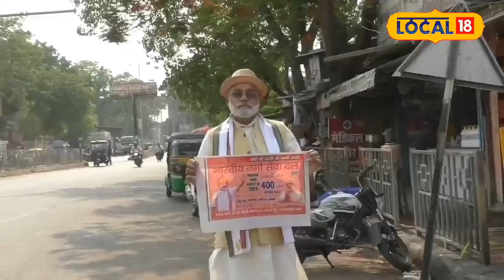Loksabha Election 2024: लोकसभा चुनाव में दिख रहा PM Modi के हमशक्ल का जलवा, आखिर कौन हैं ये local18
After the PM's nomination, the gathering of leaders has started in Varanasi, the most VVIP seat of Lok Sabha elections. Apart from BJP, INDI alliance, everyone including BSP is busy in election campaign. Amidst this election campaign, lookalikes of Prime Minister Narendra Modi are also seen in Varanasi. They are campaigning at home and asking people to vote for Prime Minister Narendra Modi.

लोकसभा चुनाव के सबसे वीवीआइपी सीट वाराणसी में पीएम के नामांकन के बाद नेताओं का जमावड़ा शुरू हो गया है.बीजेपी,INDI गठबंधन के अलावा बसपा सहित सभी चुनावी प्रचार में जुटे है.इस चुनावी प्रचार के बीच वाराणसी में प्रधानमंत्री नरेंद्र मोदी के हमशक्ल भी घर घर प्रचार कर रहे है और लोगो से प्रधानमंत्री नरेंद्र मोदी के लिए वोट मांग रहे है.
अपने बीच पीएम मोदी के हमशक्ल को देख लोग हैरान है कुछ तो उन्हें मोदी जी कहकर ही बुला रहे है.